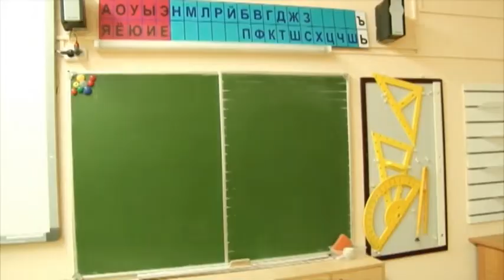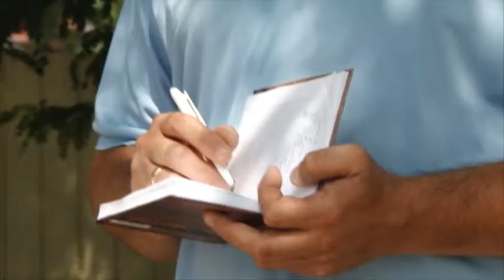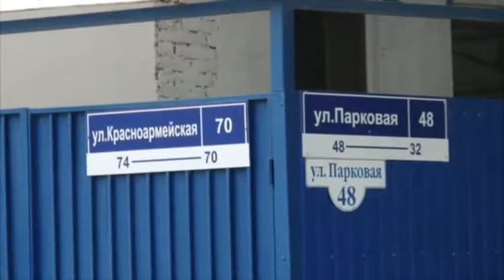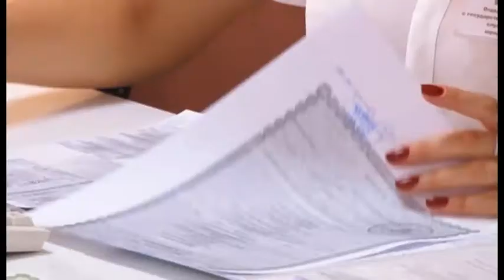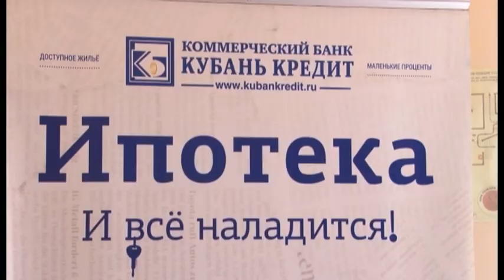"Анапа Регион" новости от 19 августа 2016 года